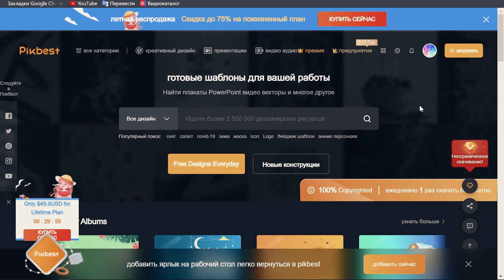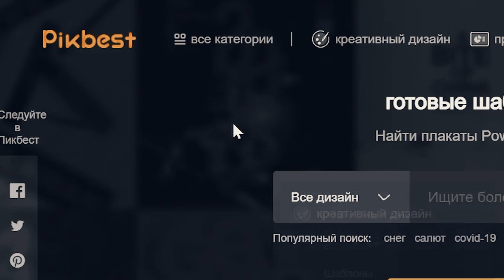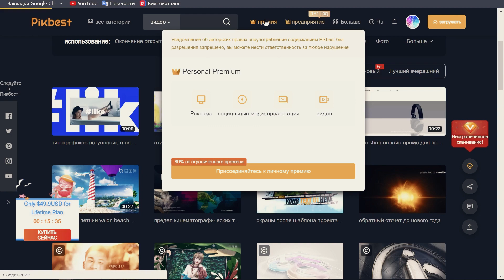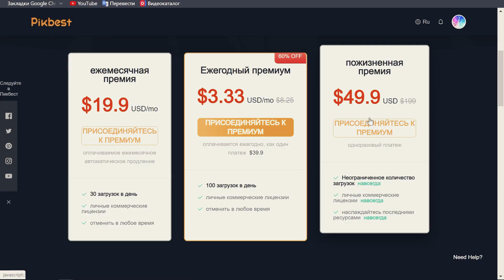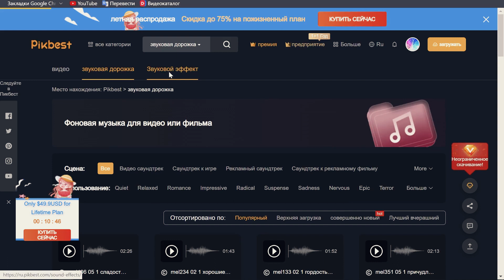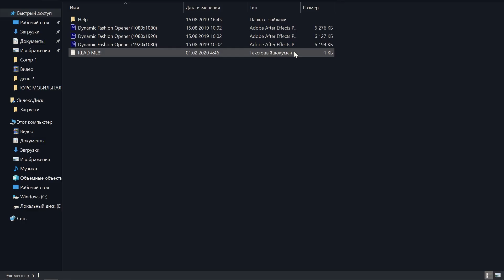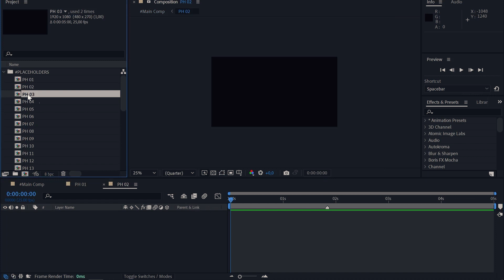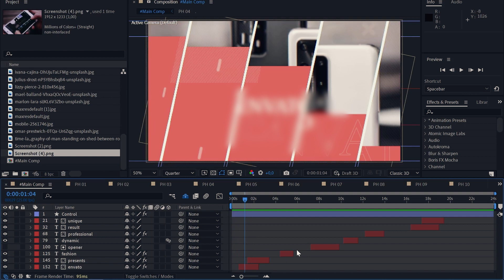PIKBEST ВИДЕО СТОК В КОТОРЫЙ СТОИТ ЗАЛЕТАТЬ ПРЯМО СЕЙЧАС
В этом видеоролике я хочу с вами поделиться очередной находкой, а именно стоком pikbest. Этот видео сток не похож на другие. Это значит то, что вы можете оплатить за пожизненный план всего один раз, пользоваться видеостоком сколько вам угодно и скачивать неограниченное количество файлов.
На примере After Effects я расскажу как использовать готовые проекты, скачанные с этого видео стока.